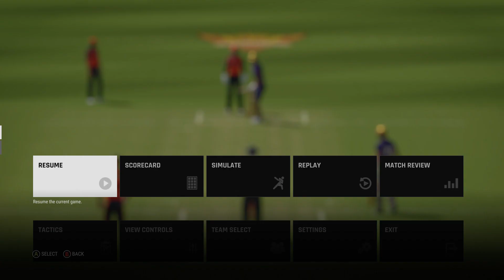Shahbaz Ahmed In Sunrisers Hyderabad | IPL 2024 Players Impact | Cricket 24